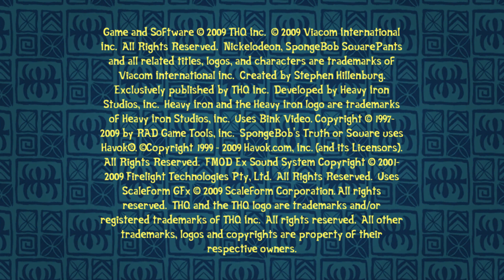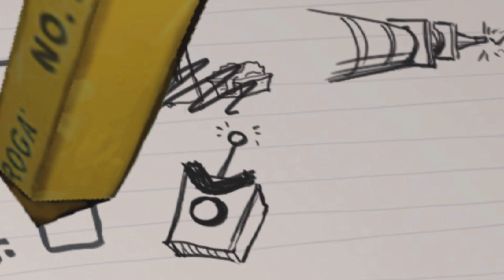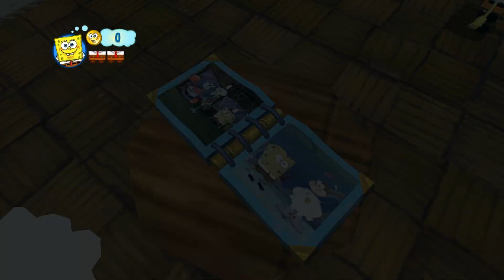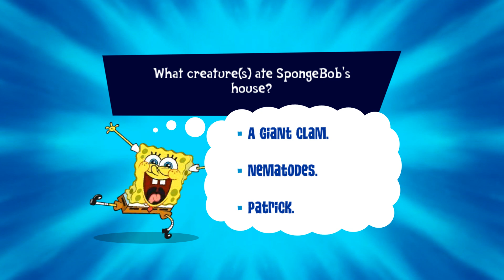SpongeBob's Truth or Square (4K / 2160p) | Dolphin Emulator 5.0-20164 | Nintendo Wii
SpongeBob's Truth or Square for the Nintendo Wii gameplay on Windows 10 PC via the Dolphin 5.0 (dev build 20164) in 4K / UHD / 2160p / 30 FPS.